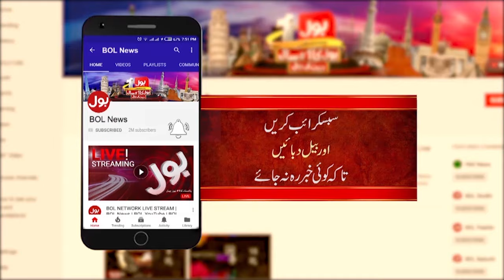Former Finance Minister Miftah Ismail Exclusive Interview | Amir Zia | Transmission | 23 Jan 2024